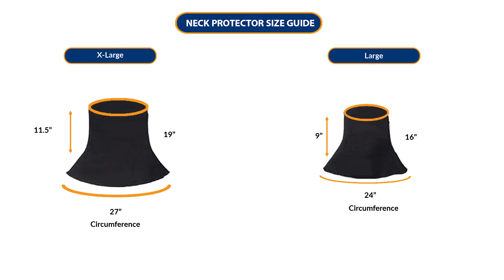BSV Neck Protector